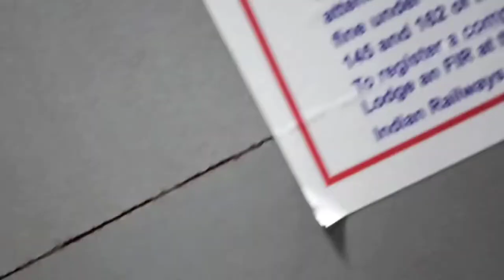Kannauj railway station : Journey Complete hui. The Perfume Capital of India || Sharad travel vlogs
So finally hum pahunch gaye
kannauj. नोटों की नगरी 🤑🤑 | इत्र की नगरी कन्नौज

So guys aaj hum hai kannauj mein jis ko  log   The city of perfum. itra ki nagari kannauj. ke name se bhi jaante hai but ab log itra ki nagri nahi. “ Noto ki nagri” ke name se jaante hai.

my first vlog,My First Vlog,My first video

History of kannauj
Story of kannauj
Gauri Shankar Mandir
Chhimkali mata mandir
Etra nagar kannauj
Famous places of kannauj
Vlog kannauj ka
Journey sujeet kannauj vlog
Jaichand kila,Kannauj ka market
Kannauj ka kila
Kanauj ka kila
Raja jay chand ka kila
Pritvi raj chauhan kannauj
Kannauj me kya hai
Kannauj me kaise jayen
Kannauj kaise dikhta hai